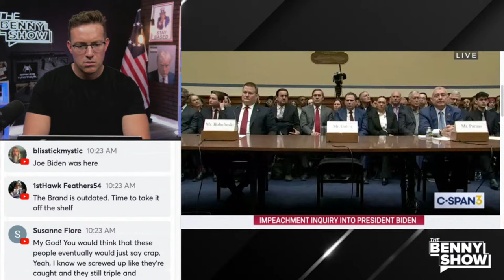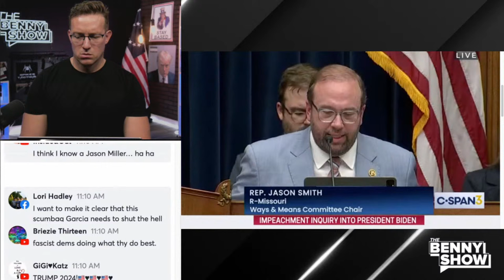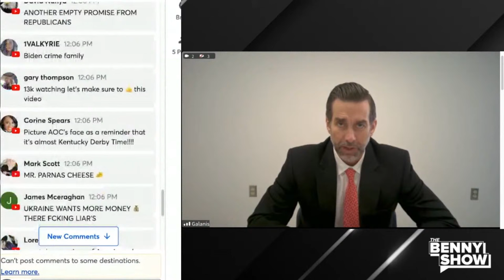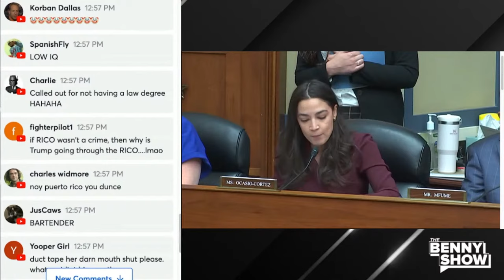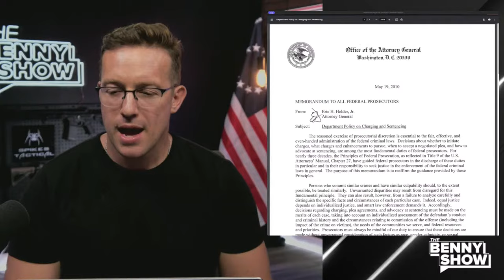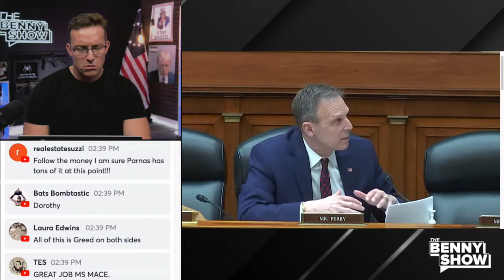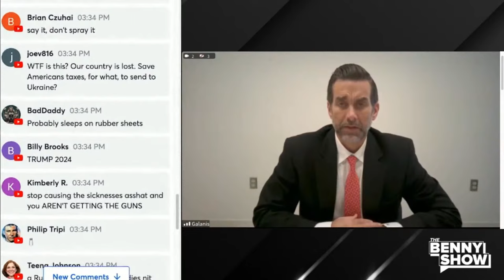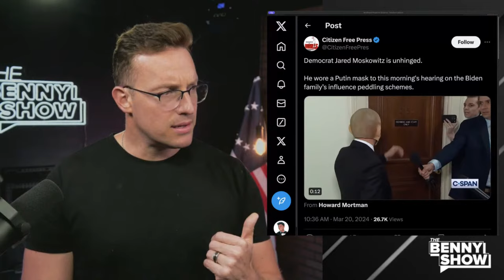🚨 ITS HAPPENING: Joe Biden Crime Family Insiders DROPPING Truth BOMBS in Congress LIVE Right NOW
and get up to $5,000 in free silver with a qualifying purchase